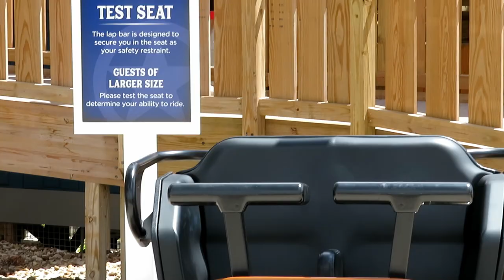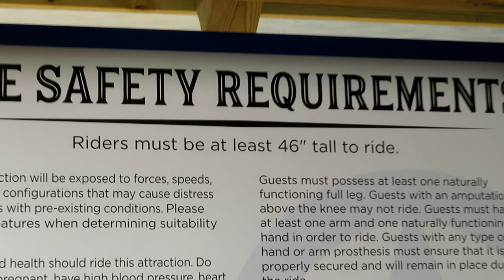Texas Stingray at Sea World San Antonio Off-Ride Footage (No Copyright)